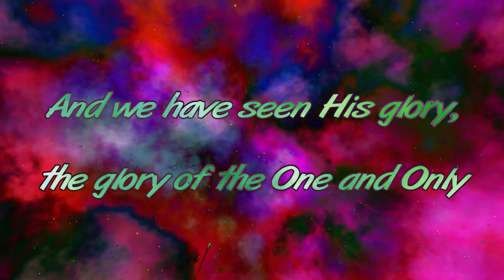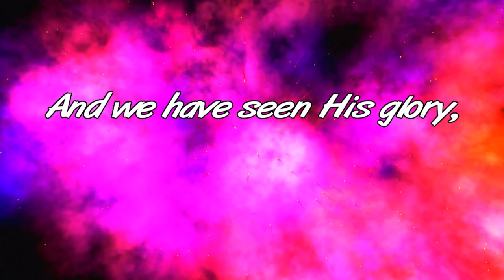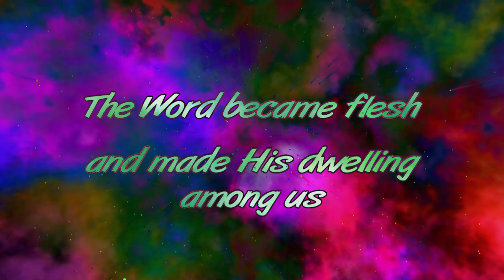KK U1 The Word Became Flesh (John 1:14) NoVOX